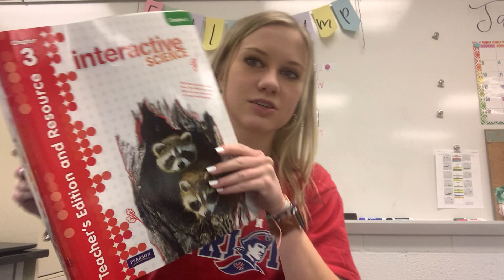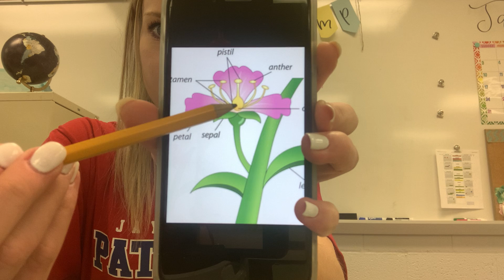Miss Fullenkamp Science Chapter 3 Less 2 Part 3